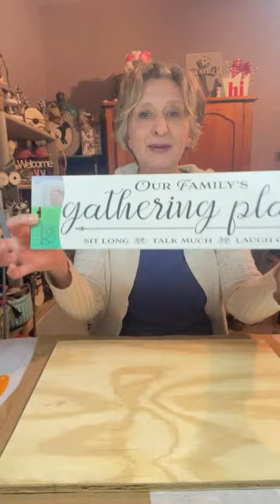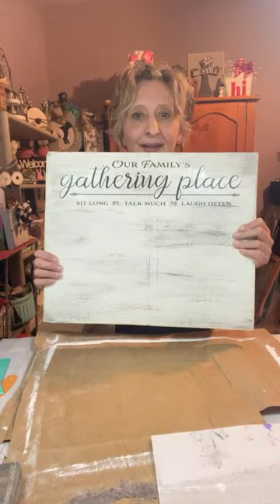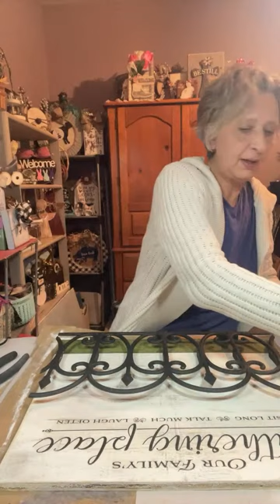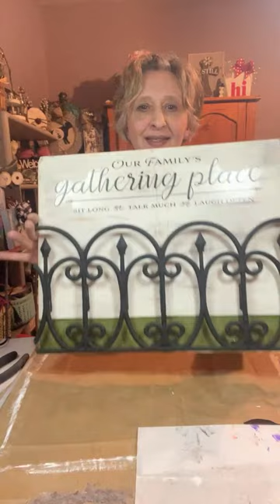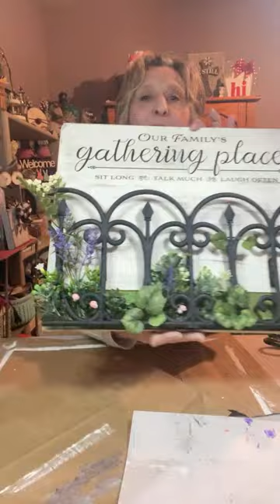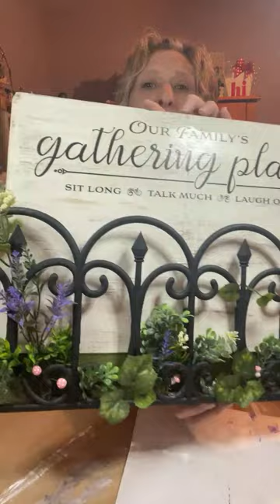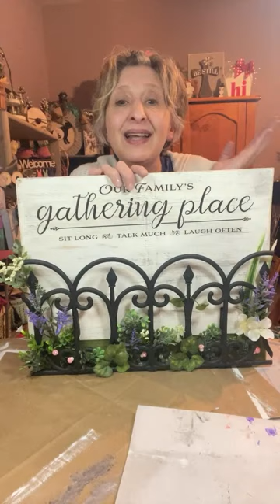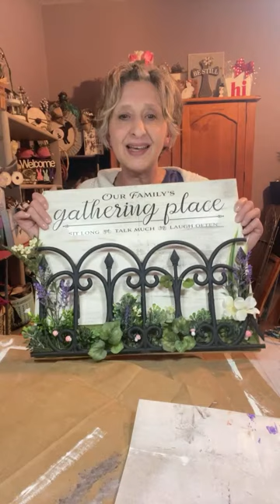Budget friendly DIY DECOR